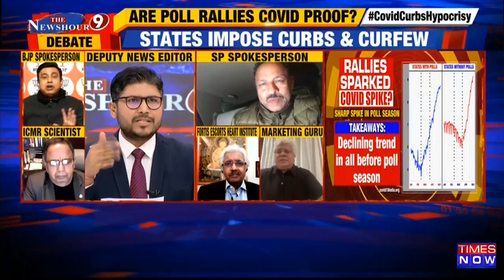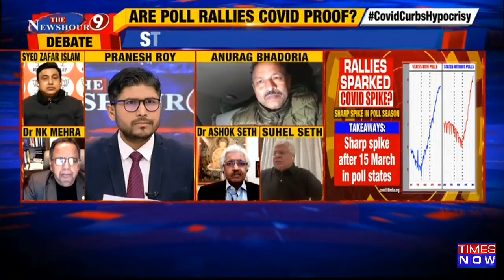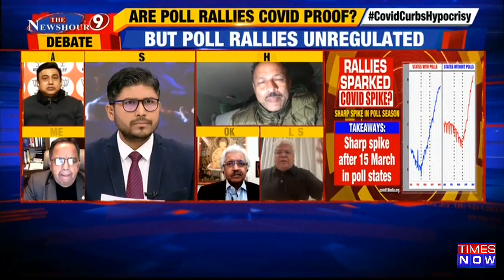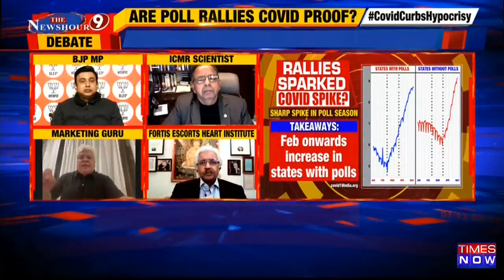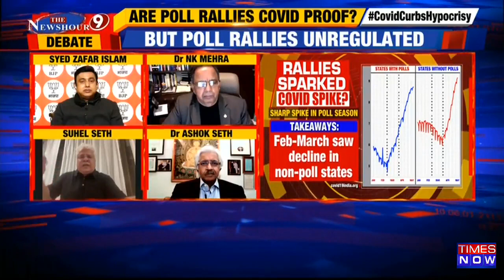Are Political Brownie Points More Important Than The Lives Of People? | The NewsHour Debate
On The NewsHour Debate, with Pranesh Kumar Roy, we discuss the covidiocy of holding massive electoral rallies in the morning and imposing curfews in the night. All political parties across the political spectrum are organising massive rallies as assembly elections approach in several states of the country. Predictably, among the seas of people, masks and Covid appropriate behaviour are rare, and social distancing goes for a toss. This has alarmed doctors and scientists and begs us to ask the question- Are political brownie points more important than the lives of the people? Pranesh Kumar Roy lays down some bare facts before welcoming our guests for the night. We are joined by Sayyad Zafar Islam, national spokesperson of the Bhartiya Janta Party, Anurag Bhadoria, spokesperson of the Samajwadi Party, Suhel Seth, a marketing guru and Dr Ashok Seth from the Fortis Escorts Heart Institute. Keep watching to know more!